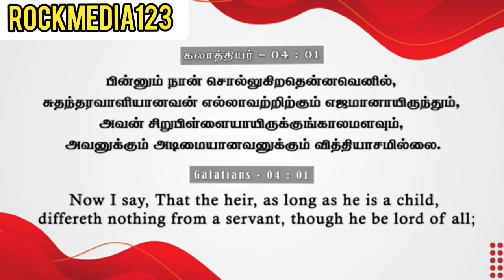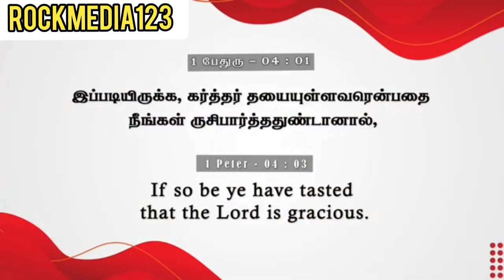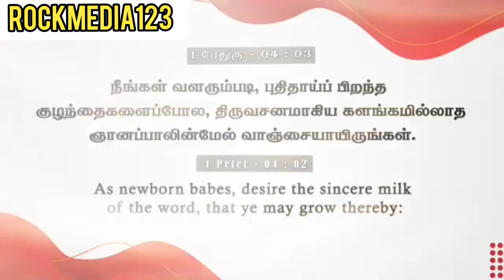ஏன் இன்னும் சுதந்தரிக்க முடியவில்லை |DAILY MANNA| pas:JOHNSAM JOYSON|@ROCKMEDIA123